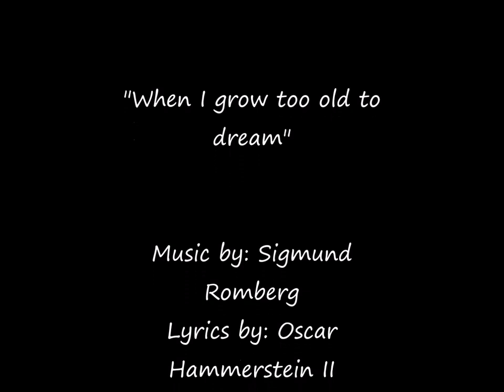When I grow too old to dream - Lajos Toth, Sara Hoffer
performed by
Sara Hoffer - vocals, sax
LajosToth - piano